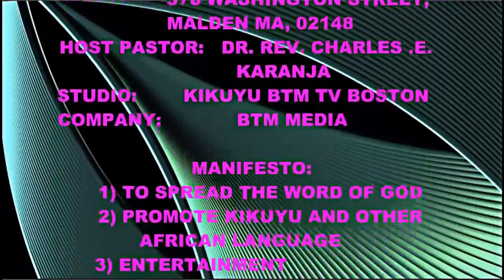Kikuyu btm tv boston:IN BOSTON Evelyn Wanjiru sings "zaidi ya zote atabaki kamaMungu".K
FROM PEFA CHURCH BOSTON MALDEN CITY,BOSTON,MASS,USA.
A short 10 minute video.Starts with Kikuyu language studio Introduction.Second you will  Meet kenyan based Gospel star and award winner EVELYN WANJIRU sing 2 Kiswahili songs starting with her hit  Gospel song "Zaidi ya zote  atabaki kama Mungu" on October 17 2016 at the MALDEN FELLOWSHIP(GWATANIRO YA MALDEN) a kenyan Christian Interdenominational fellowship(USHIRIKA) that meets every Monday 7-9 pm at  the PEFA Boston Church situated in Malden City, Boston , State of Massachussets,USA.PEFA Boston address :376 Washington street, Malden, Ma, 02148.The Senior pastor is Dr Charles karanja.Karibu and welcome.

(kikuyu btm tv Boston: EVELYN WANJIRU Boston USA- Song "Zaidi ya zote atabaki kuamungu"C ,KBTMTVBOSTON,
kBTMTV BOSTON,KBTM TV BOSTON,KBTM TVBOSTON,
 kikuyu btm tv boston, BTM TV  BOSTON, BTMTVBOSTON,
 BTMTV BOSTON, BTM TVBOSTON,Evelyn wanjiru)